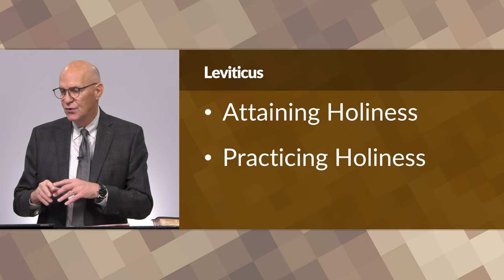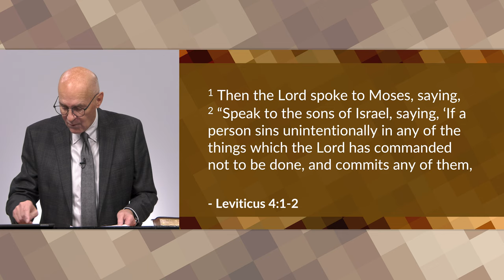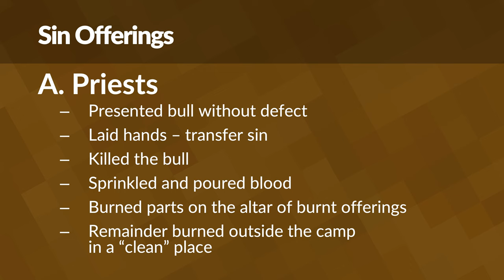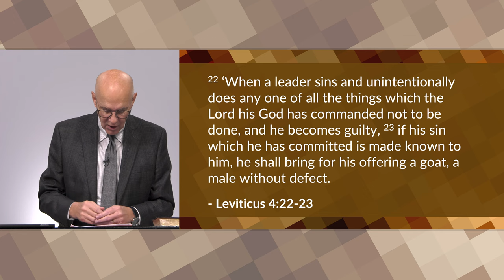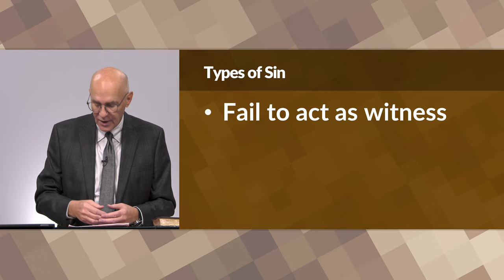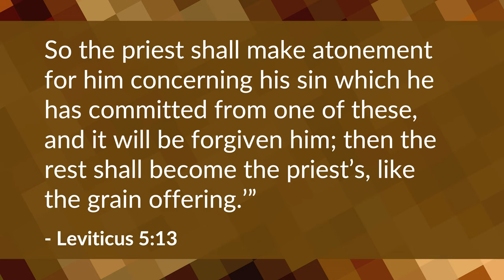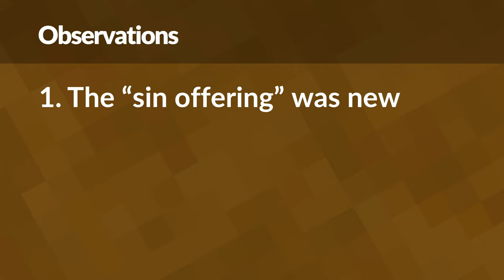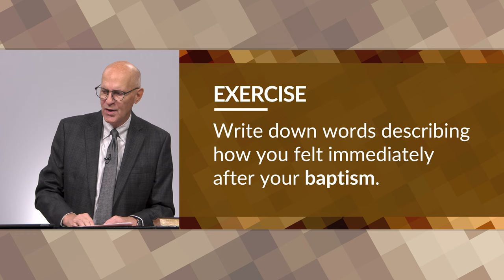Sin and Guilt Offerings - Part 1 (Leviticus 4-5 Bible Study) – Mike Mazzalongo | BibleTalk.tv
This lesson reviews the requirements of the Sin Offering for the different types of people who present it. (Leviticus 4:1-5:13)